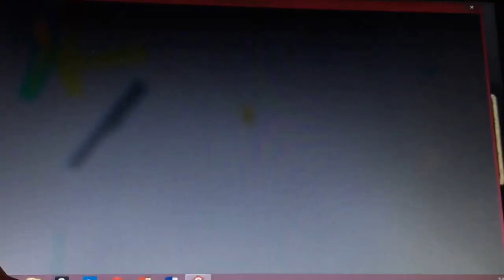NGG Rage Quit: Surgeon Simulator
Hey guys, welcome to the first episode of our new series: Rage Quit. We're here with special guest: EvanJuice! Laugh, (or rage,) with us as we play as a not-so-bright surgeon!